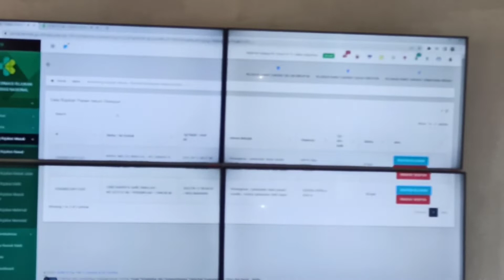Bupati&Wakil Bupati Sikka Resmikan Labkesda Untuk Pelayanan Kesehatan